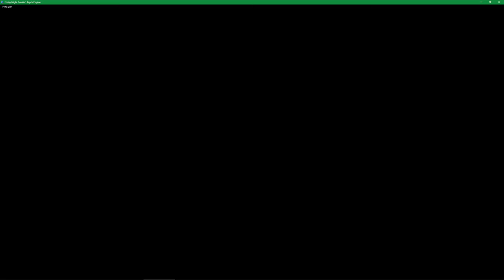FNF VS DJ The Beast Full week 1 botplay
FNF VS DJ The Beast week 1 has been public for a few days now and we are happy to announce the main release of this mod! If you guys support this mod enough, we will start working on week 2 and maybe we leak some stuff!

For more information about this mod, you can go to the gamebanana page or look on our WIP discord server!
The Gamer Gang consists of friends who have stuff to do in their free time and want to express having fun with our lives. The members (as of 11/2/2021) are:
RealDJTheBeast: The leader of the group
CatBoi0956: Co-leader and one that does most of the projects
Superstar: DJ's sister, she rarely shows up in videos.
Random: The Gaming expert, Maker of thumbnails up until January 2021!
Trent499: The oldest yet probably the weirdest out of the group!
Cizmer: Audio maker and talented artist!
WeakTheFantasticAlly: Youngest yet very willing to beat you up! (Sorry lol)